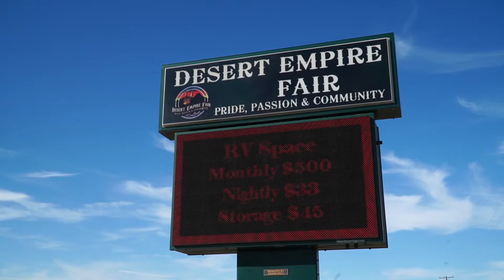Desert Empire Fairgrounds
Serving the greater Ridgecrest, CA and China Lake, CA area, the Desert Empire Fairgrounds may be the perfect venue for your next event.